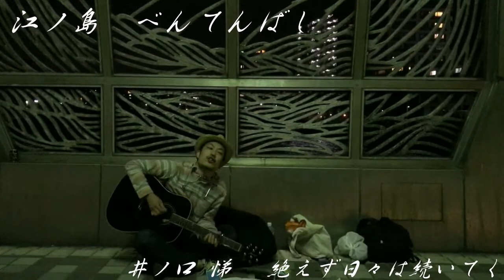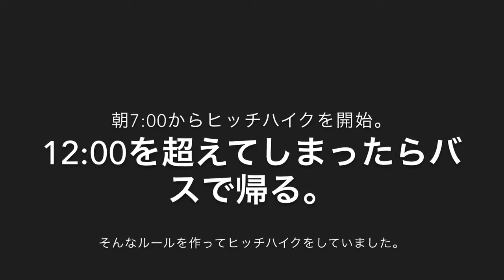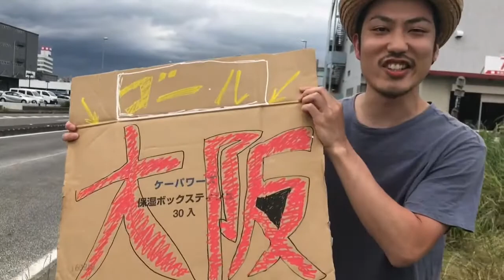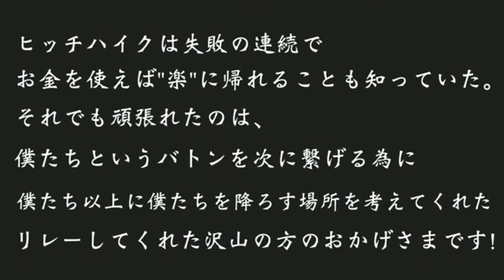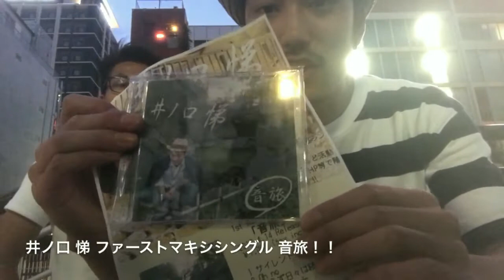音旅-ヒッチハイクの旅- 井ノ口 悌＆藤川竜馬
弾き語りシンガー「井ノ口 悌」とイベント団体Fiの代表「藤川竜馬」がヒッチハイクの旅をした動画
自分の音楽を広げるため
新しい可能性を見つけるため
そんな希望を抱えた男２人のヒッチハイク旅
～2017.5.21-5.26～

▼井ノ口 悌 1st Maxi-single「音旅」
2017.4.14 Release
￥1,000(tax incl.)
1 サイレントムーン
2 Oh no
3 絶えず日々は続いてく
4 Clock hands
＠teitei424

▼藤川竜馬
・Fi-event